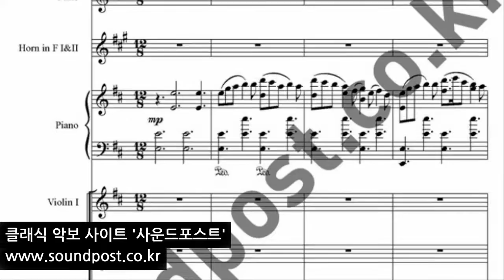테트리스 Tide caller 오케스트라 악보